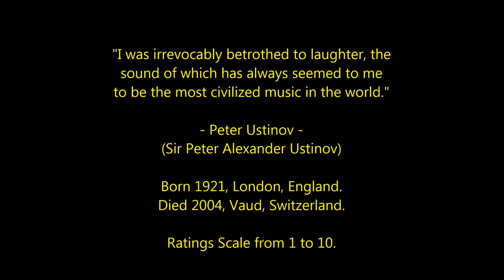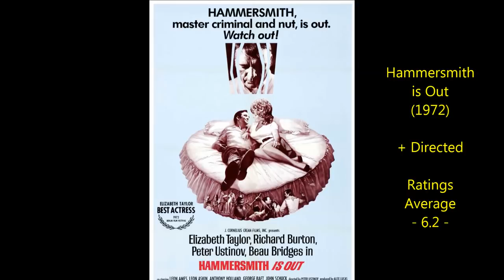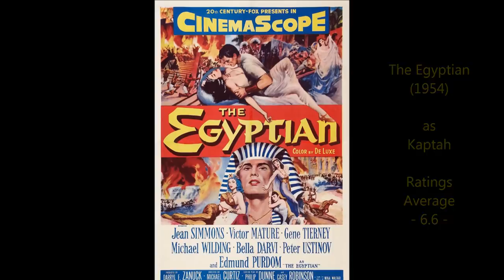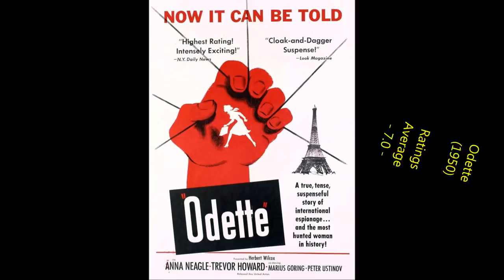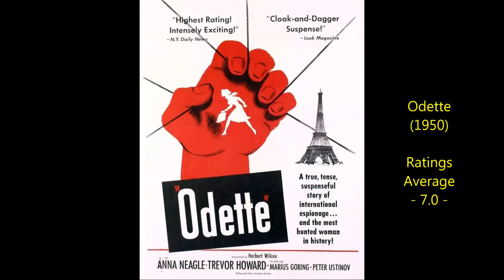Peter Ustinov - Top 32 Highest Rated Movies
Countdown to Peter Ustinov's highest rated films 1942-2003
Oscar-Winning Actor, Writer, Director, Belgian Detective, Mexican General, English King and Roman Emperor